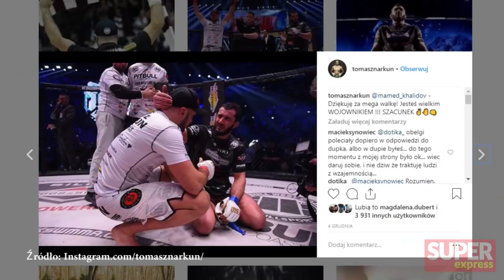NARKUN: Postawię u bukmachera, Mamed nie odejdzie z porażką l Andrzej Kostyra